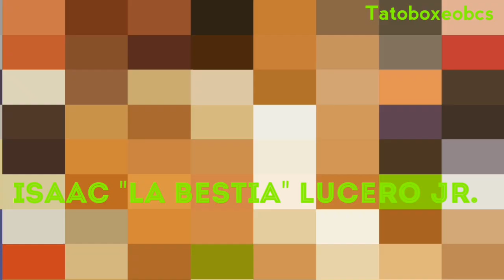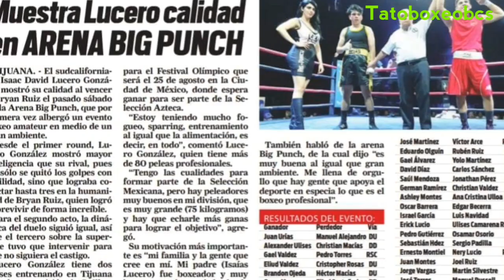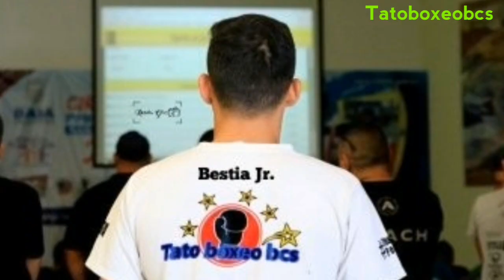Isaac La Bestia Lucero Jr Entrenamiento rumbo a festival olímpico 2018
Isaac David Lucero González un peleador que tiene muy buenas cualidades cerrando preparación para el Festival olímpico 2018 que se llevará a cabo en la Cd. De México, Isaac La Bestia Lucero Jr como es su apodo como peleador por herencia de su padre Isaías Lucero que fue peleador y Excampeon Nacional y apodado La Bestia en su epoca de peleador, Isaac tiene gran futuro en el boxeo originario de La Cd. De La Paz Baja California Sur.